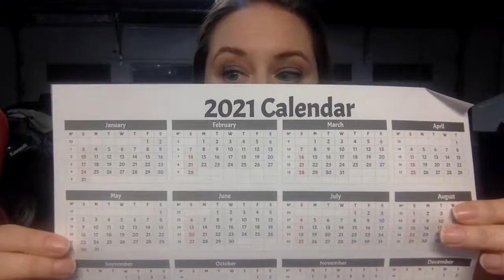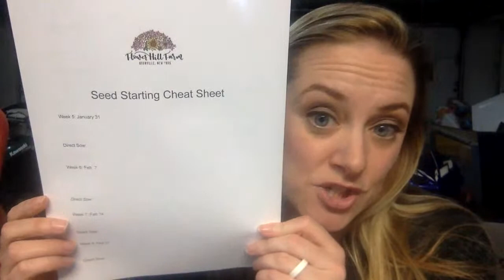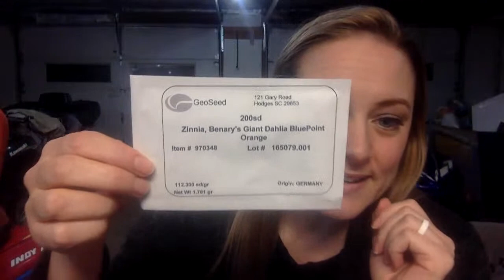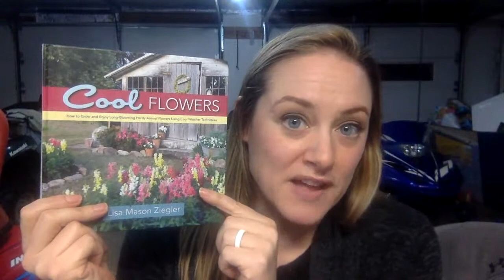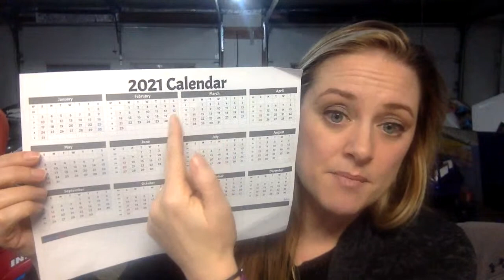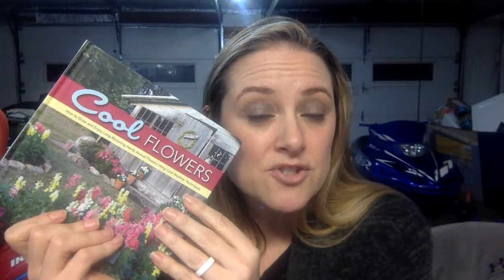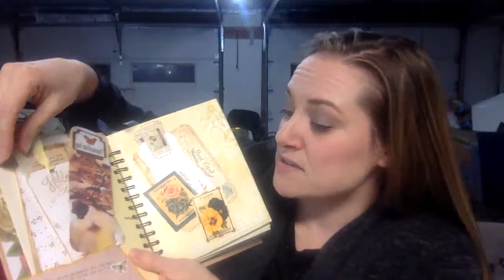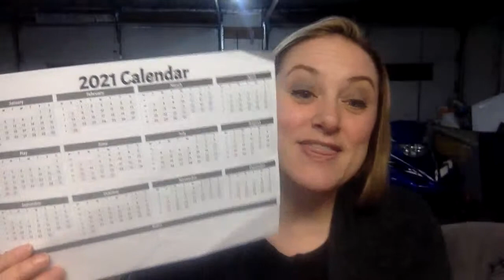Let's Make My Seed Starting Calendar : Flower Hill Farm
Hi Flower Friends! It's Nicole from Flower Hill Farm- let's talk about how I plan when to start my seeds. Cool flowers work a little differently in colder zones--  I will tell you what I do!

Directions for Google Document: Make a copy of the document and you can fill it in for yourself! You can also download it and print it out to use if you prefer to hand write.

Directions for spreadsheet: Make a copy of the spreadsheet and fill in your details!

Send a gift to Flower Hill Farm:

My Grow Lights

My shelves

Mr. Mister

Hi Flower Friends! It's Nicole from Flower Hill Farm- today

My Grow Lights

My shelves

Mr. Mister